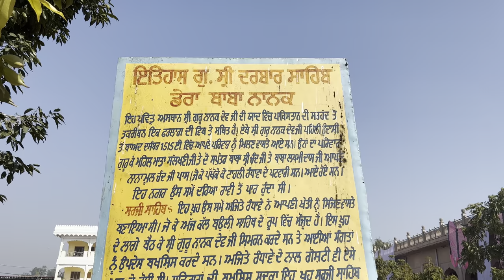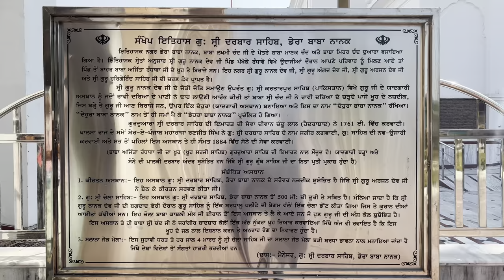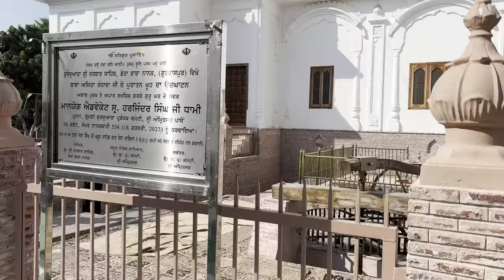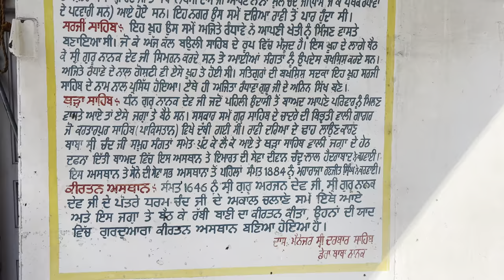Gurdwara Dera Baba Nanak | सरहद का आख़िरी गुरुद्वारा | यहीं पर गुरु नानक देव जी ने खेती की थी